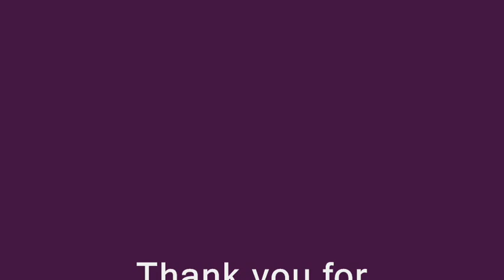Delerium - Colony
This Video shows the best Sequences of the International Space Station ISS taken by the Crew Members of Expedition 29 and 30.

This is my Tribute to the Crew. Thank you for these wonderful Pictures.

These Men and Women are (beneath many others) the real Heroes of our Time... on Socks!